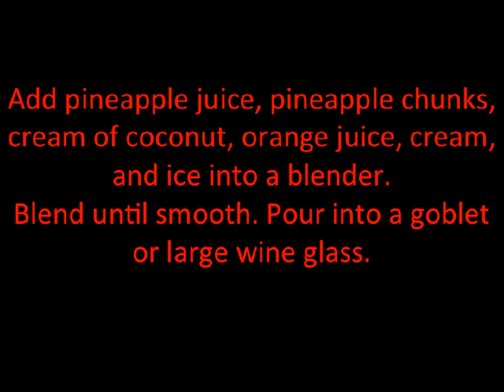Pina Colada Cocktail Recipe 1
recipe for Pina Colada Cocktail